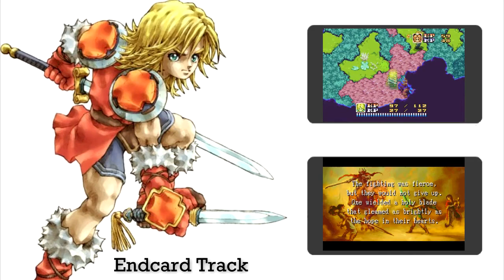Let's Play Sword of Mana 08 - Kill The Bird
Welcome to more Sword of Mana! This time I dick around killing birds before heading deep underground for poorly-defined reasons.